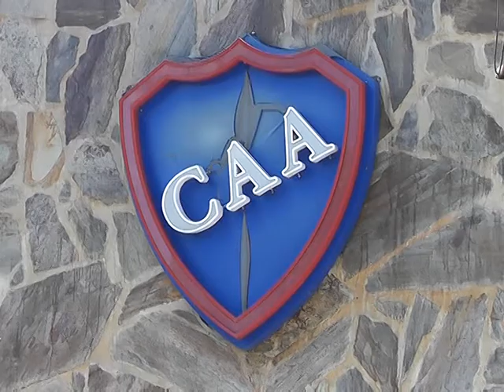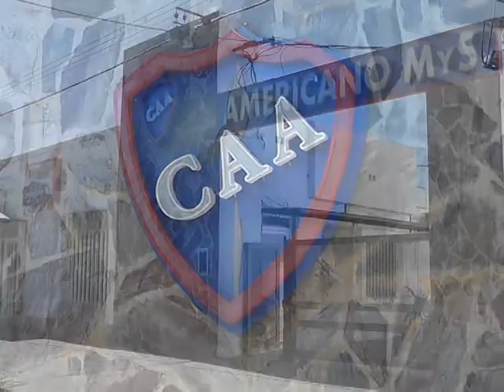Al Día - Nota: Americano M y S camino a sus 95 años: Te invita al espectáculo de "Bien Argentino"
El sábado 29 de abril a las 21.30 Hs, en el Salón principal del Club Atlético Americano, se presenta "Bien Argentino", una obra de teatro consagrada nacionalmente.